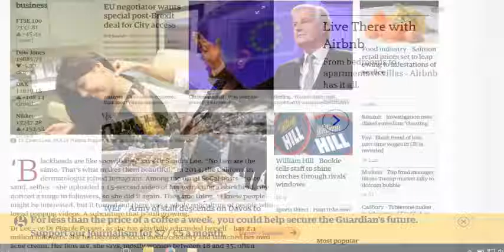Instruction and Real Life Challenges (part-10)